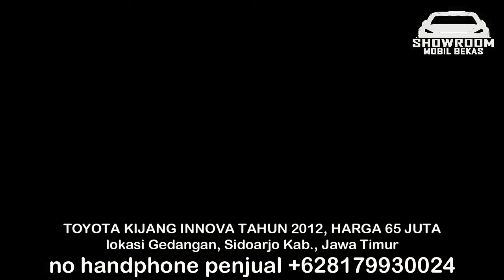HARGA MOBIL BEKAS KIJANG INNOVA TAHUN 2012 - 2015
1. TOYOTA KIJANG INNOVA TAHUN 2012, HARGA 65 JUTA

2. TOYOTA KIJANG INNOVA TAHUN 2013, HARGA 135 JUTA

3. TOYOTA KIJANG INNOVA TAHUN 2015, HARGA 150 JUTA

4. TOYOTA KIJANG INNOVA TAHUN 2014, HARGA 153 JUTA

5. TOYOTA KIJANG INNOVA TAHUN 2014, HARGA 153 JUTA

6. TOYOTA KIJANG INNOVA TAHUN 2014, HARGA 155 JUTA

TERIMA KASIH